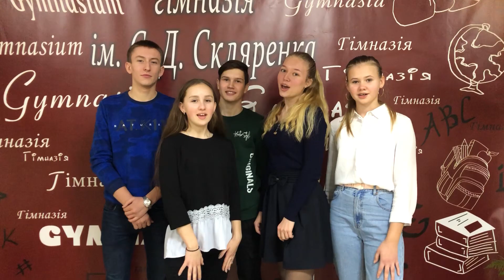Zolotonosha Skliarenko Gymnasium GoCamp 2020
GoCamp2020